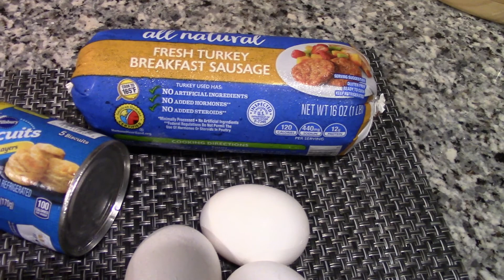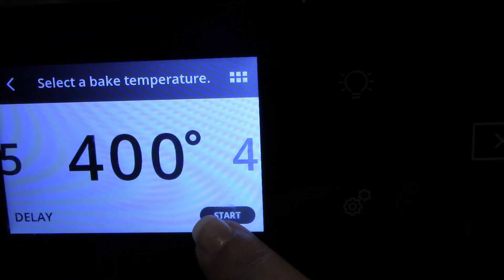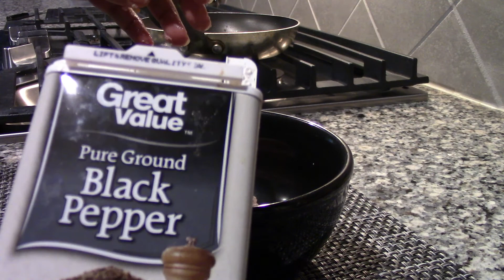Turkey Sausage Biscuits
Breakfast, did anyone ask for a biscuit? Well, a great video on turkey biscuits with veggies and fruit in the mix. It's easy and something you can enjoy. This could be made for kids as well and teach them the importance of eating veggies and fruit. Hope you enjoy!

Leave a comment: Let me know if you tried this and how you like it?

Many Blessings and Later!